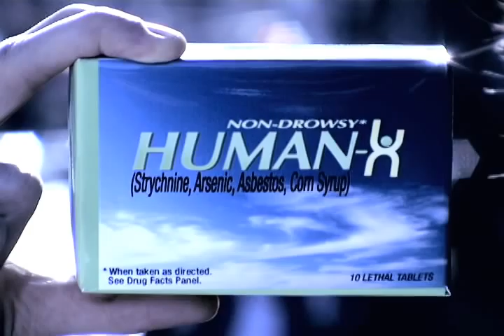Human-X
The new Non-Drowsy formula Human-X. "Have the world to all to yourself".

Written by Dan Menke
Directed by Marcel Simoneau
Shot by Jon Miller
Animation by vleckimation
Actors:
Dan Menke
Melanie Maras
Jesse Turits
Jack Turits
Ian Hudgins